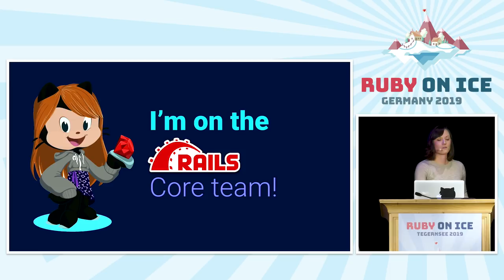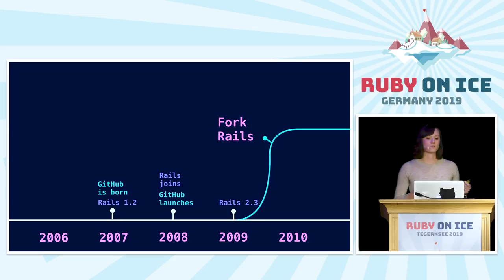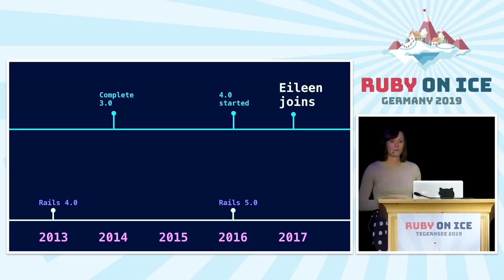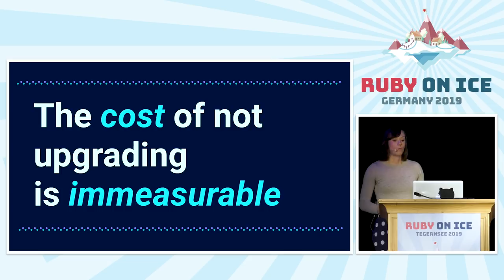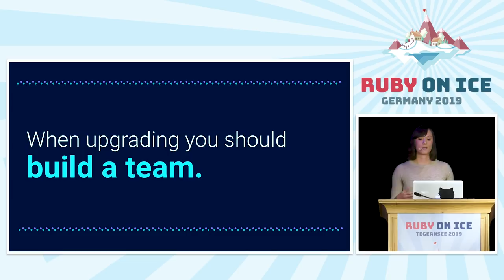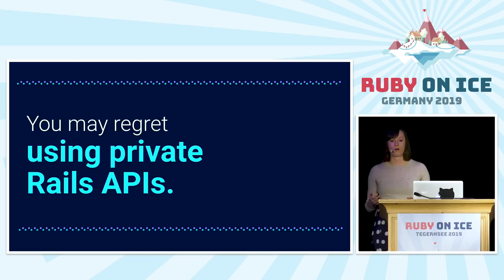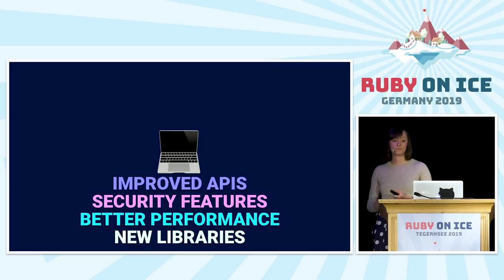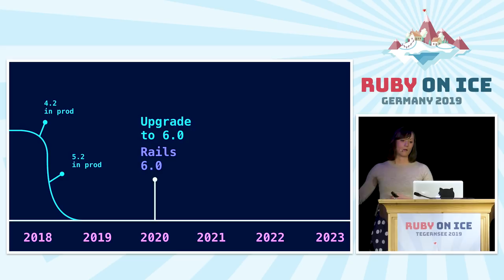Ruby on Ice 2019 Keynote: The Past, Present, and Future of Rails at GitHub by Eileen Uchitelle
On August 15, 2018 GitHub accomplished a great feat: upgrading our application from Rails 3.2 to 5.2. While this upgrade took a difficult year and a half your upgrade doesn't need to be this hard. In this talk we'll look at ways in which our upgrade was uniquely hard, how we accomplished this monumental task, and what we're doing to prevent hard upgrades in the future. We'll take a deep dive into why we upgraded Rails and our plans for upstreaming features from the GitHub application into the Rails framework.

Eileen Uchitelle is an Senior Systems Engineer on the Platform Systems Team at GitHub and a member of the Rails Core team. She's an avid contributor to open source focusing on the Ruby on Rails framework and its dependencies. Eileen is passionate about security, performance, and making open source communities more sustainable and welcoming.